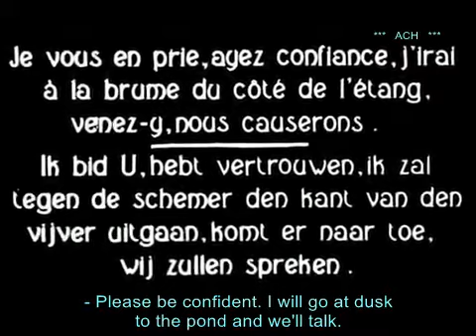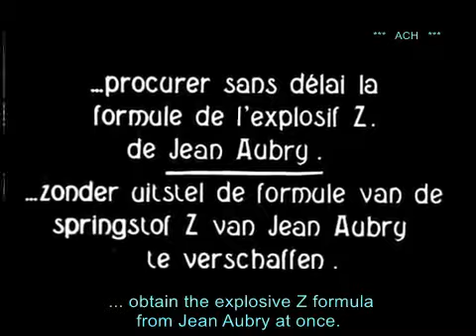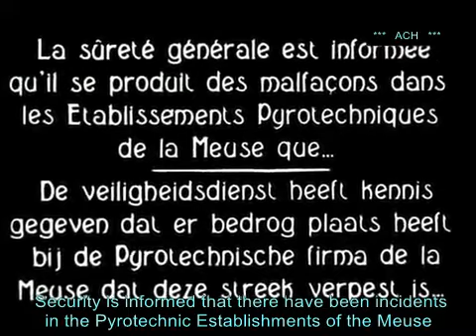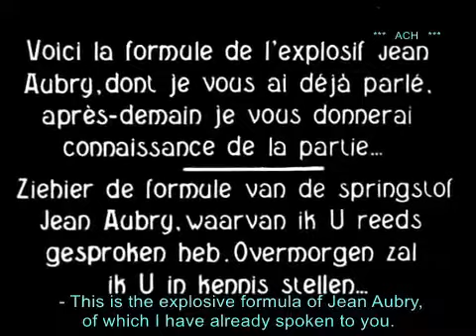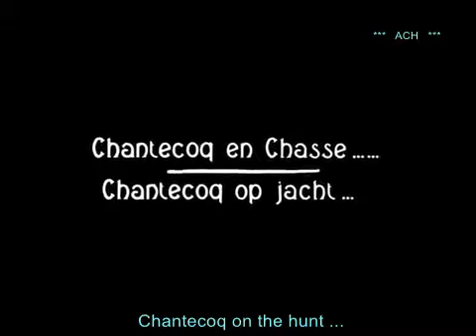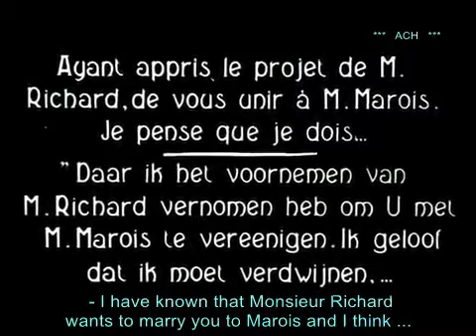Chantecoq (Henri Pouctal, 1916): Incipit [French/Dutch/English]